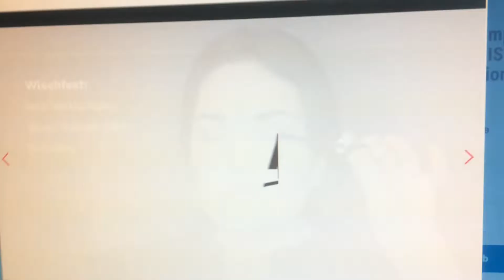STUDIO 3-in-1 / Dekorative / Туш для ресниц. 3-в-1. / Germany - Германия